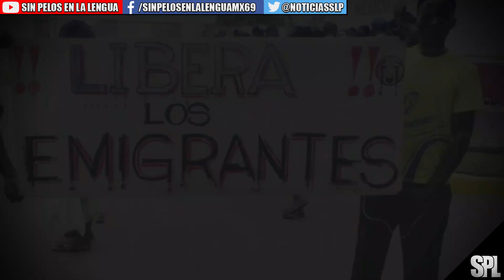Migrantes En México: intentan DETENER a Caravana Migrante en chiapas, ¡esto paso! y esto dijo AMLO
Migrantes En México: DETIENEN  a Caravana Migrante en chiapas y esto fue lo que dijo Amlo a Biden